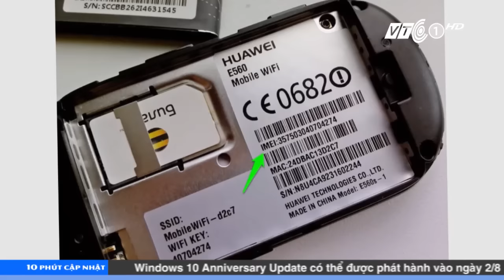Khó khóa điện thoại bị trộm theo số IMEI | VTC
VTC | Bộ Công an đã khẳng định kiến nghị của UBND TP HCM về việc yêu cầu các nhà mạng thực hiện khóa các thiết bị di động bị trộm cắp theo số IMEI là không khả thi.